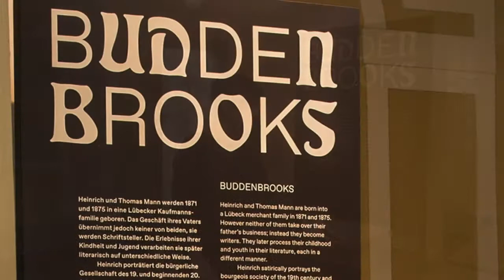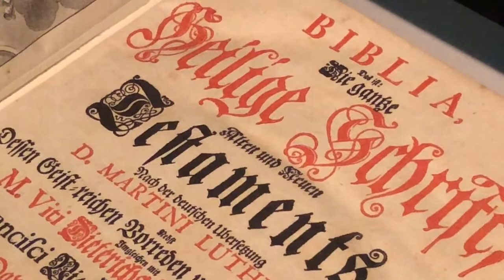Geschichten aus dem Archiv - Familienbibel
Digitale Ausstellung des Buddenbrookhauses "Geschichten aus dem Archiv"

Barbara Eschenburg öffnet für Sie die Heilige Schrift.